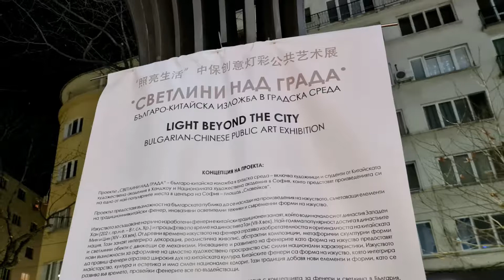Нощният пл. "Славейков" в София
Причудливата светлинна експозиция 💡 на пл. "Славейков" в София, наречена "Light Beyond the City" е дело на художници 🎨 и студенти 🎓 от Китайската художествена академия в Ханджоу 🇨🇳 и Националната художествена академия 🇧🇬.
Прочети повече в единствения блог за отзиви и оценка на интересни места, който използва 5D Сензограф 👁🖐👂👃👅 placescases.com